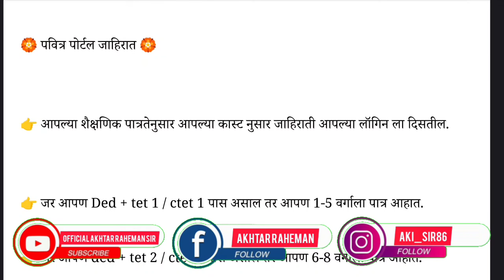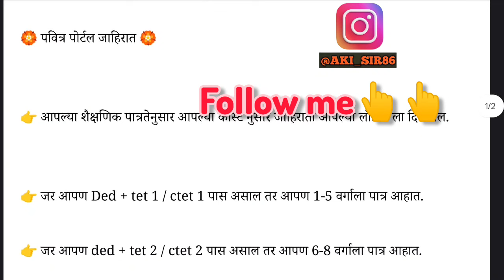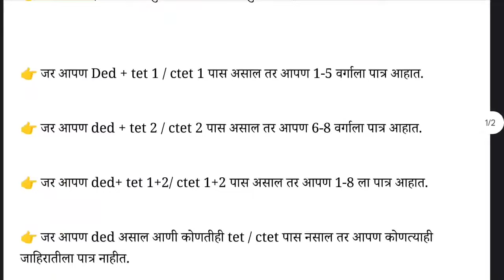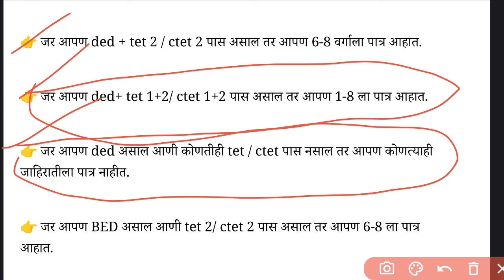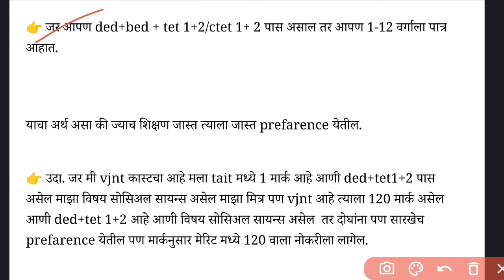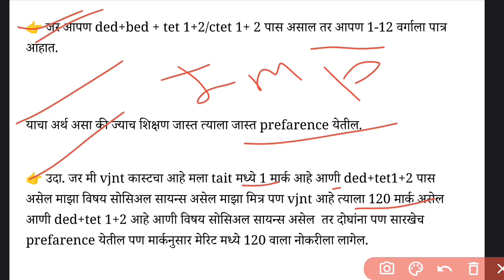पहिली ते बारावी साठी कोण पात्र असणार? पोर्टल वर category wise preference कसे येणार जाणून घ्या?